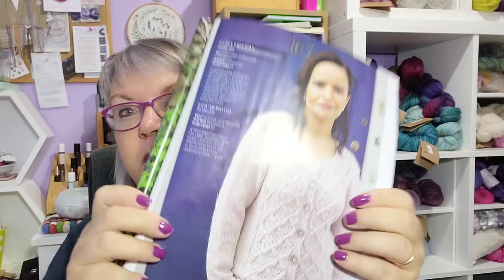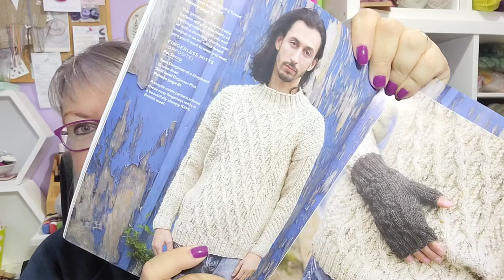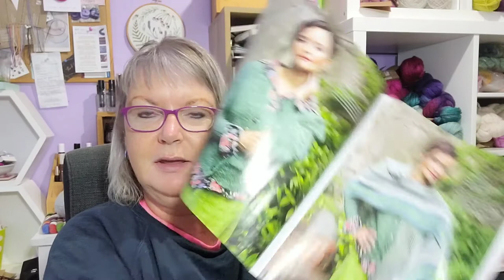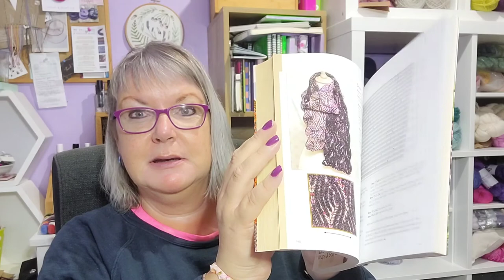Vlogtober Episode 5 - Day of travel